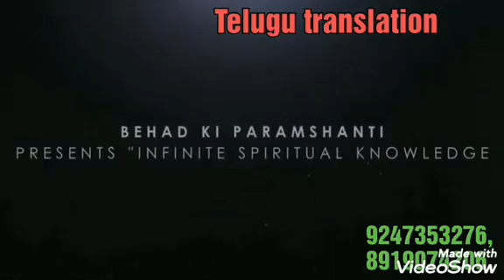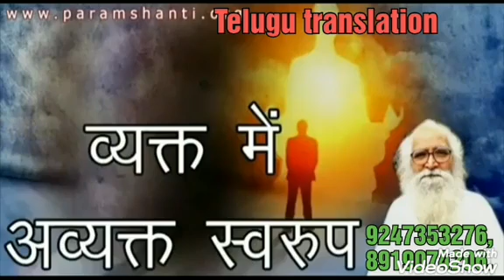*Hindi&Telugu* మనసును పరమాత్మకు ఎందుకు ఇవ్వాలి? మన్మనా భవ అంటే BY💝BEHAD BAPUJI💝(తెలుగులో దేవి)